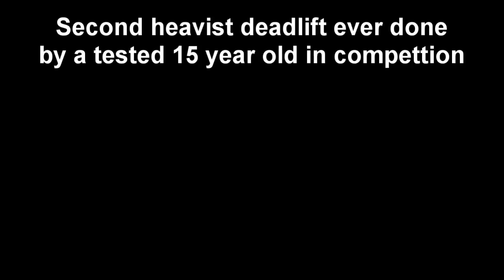FULL COMP, second heaviest deadlift ever by a 15 year old in COMP